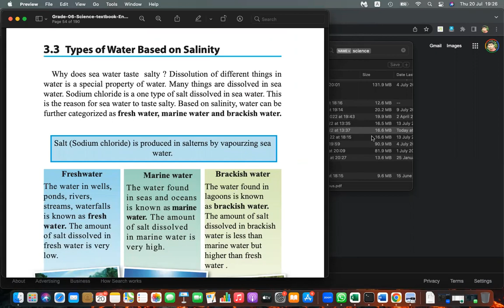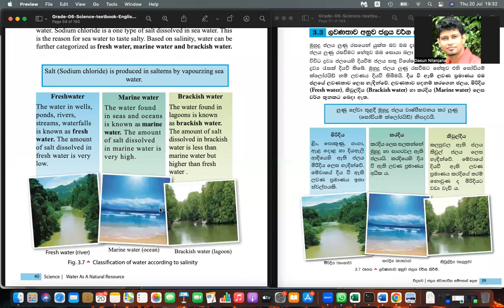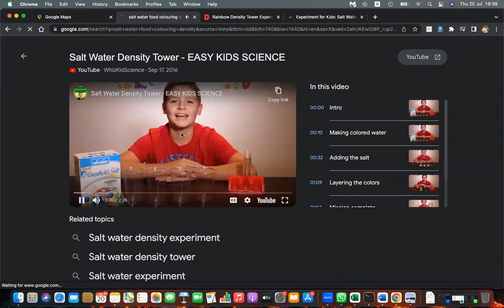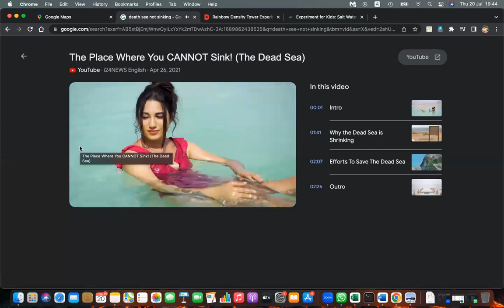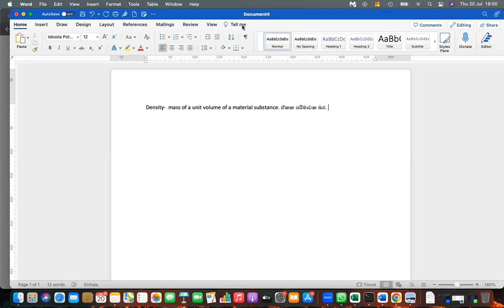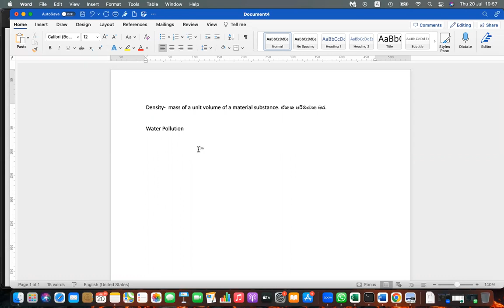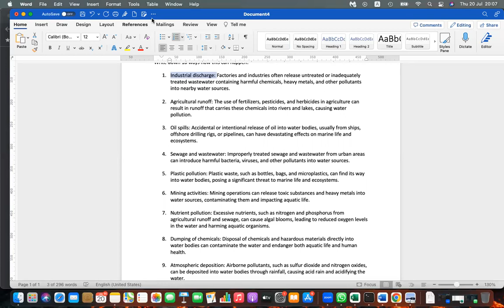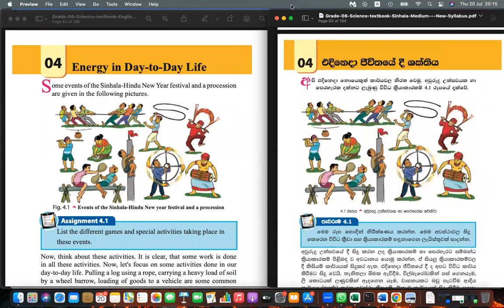Grade 6 Science Importance of water and water pollution